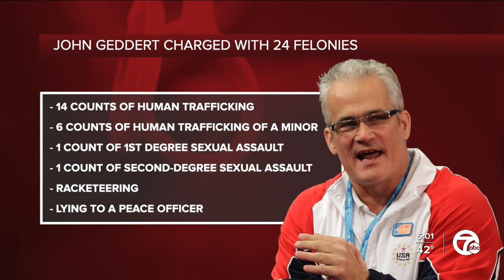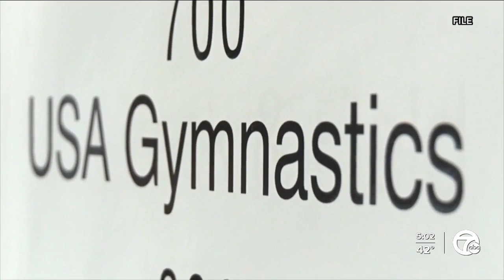Former Olympic coach John Geddert dies by suicide Thursday after charges announced, AG confirms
A former U.S. Olympic gymnastics coach who had ties to Larry Nassar is dead after being charged with human trafficking, sexual assault, and other felony charges by the Michigan Attorney General's office.